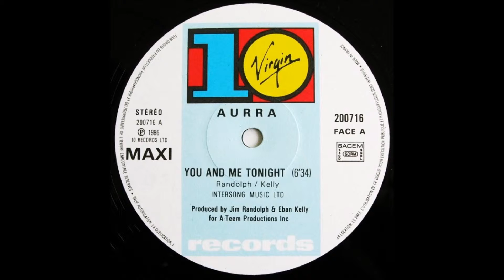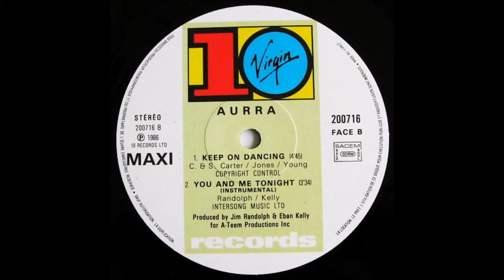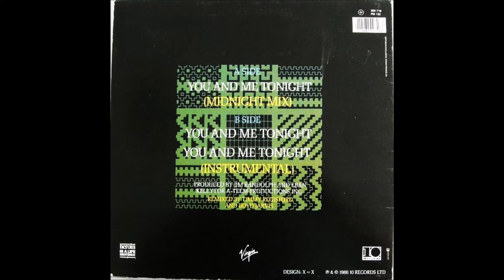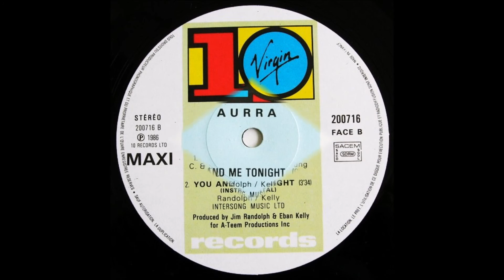Canal dos Ritmos - Somente Flashback - Aurra ‎– You And Me Tonight (Midnight Mix) 1986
Aurra ‎– You And Me Tonight (Midnight Mix) 1986

Phonographic Copyright (p) – 10 Records Ltd.
Published By – Intersong Music Ltd.
Produced For – A-Teem Productions Inc.
Printed By – TOPAC
Pressed By – Sonopress
Credits
Producer – Eban Kelly, Jimi Randolph
Remix – Boyd Jarvis, Timmy Regisford
Written-By – Kelly*, Randolph*